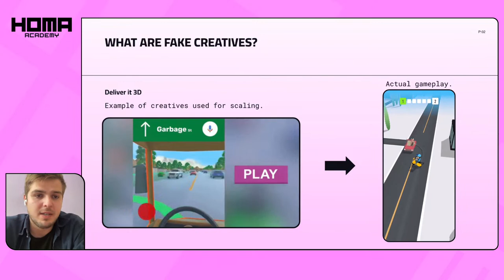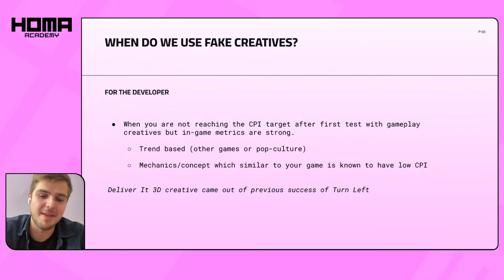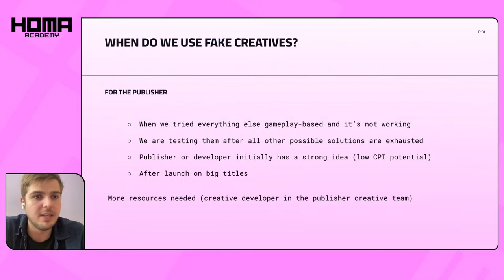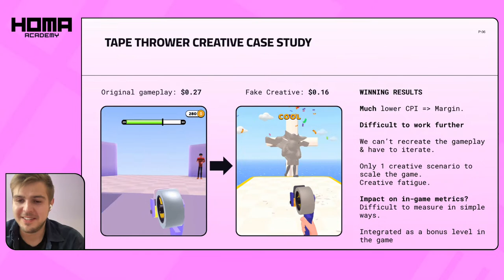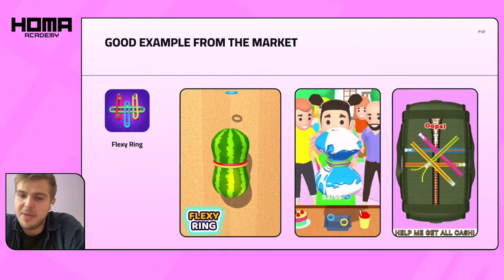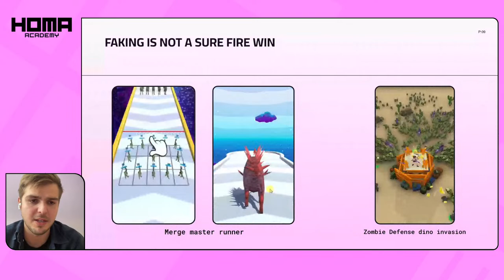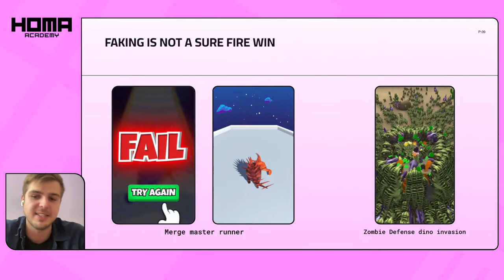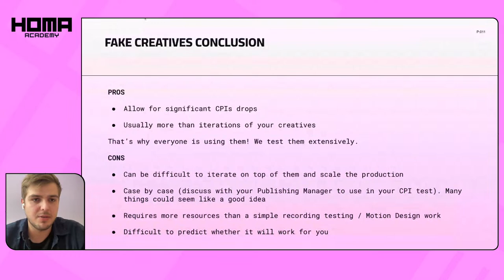How do you reduce CPI in mobile games - Fake Game Videos - Hybridcasual Games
Cost Per Install (CPI) Videos are essential for the success of developing and marketing hyper casual games.

By creating engaging CPI videos, you can reach out to an ever-growing audience, promote high-performing content, and build a loyal fanbase. On today's show, I'm joined by Olek, publishing manager here at Homa and we'll discuss how to create CPI Videos that convert!

We explain why CPI videos are so important for hyper casual game development and how to create them effectively to get maximum results.

Come be part of the best gamedev hypercasual community over on Discord!

Publish Your Games with us - We'll pay to test it! Join Free 🔥